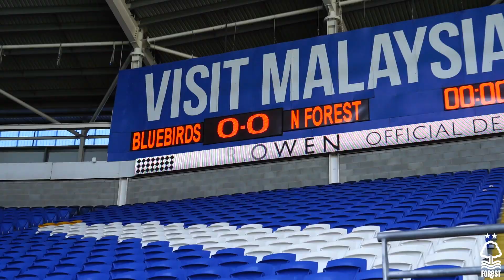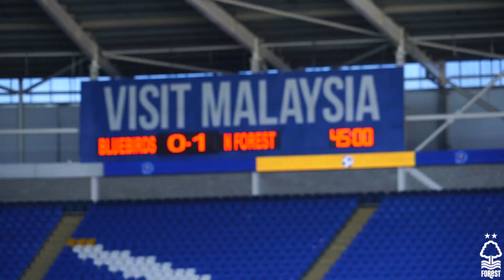Alternative Angle | Cardiff City (A)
Another take on NFFC's Good Friday victory at the Cardiff City Stadium!